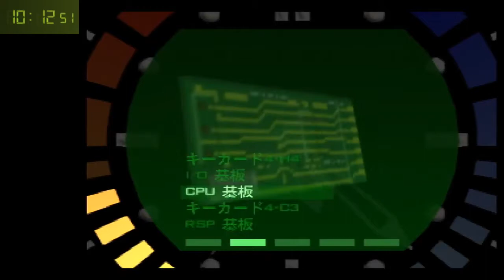GoldenEye Secret Agent RTA 45:16